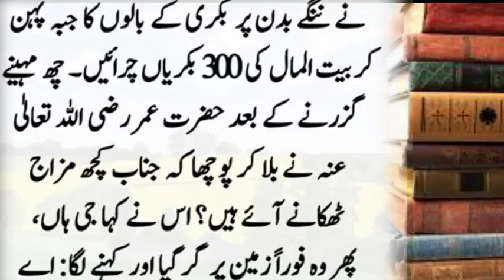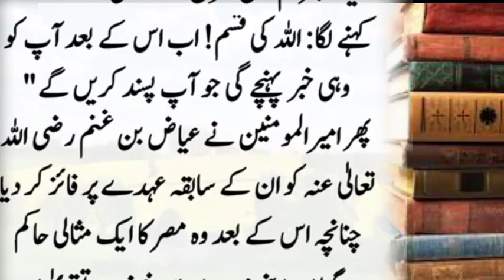Hazrat Umar Farooq R.A Aur Misr Ke Governor Ka Waqia ॥ Islamic Stories in Urdu ॥ said Islamic studio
voice said shoaib akhtar